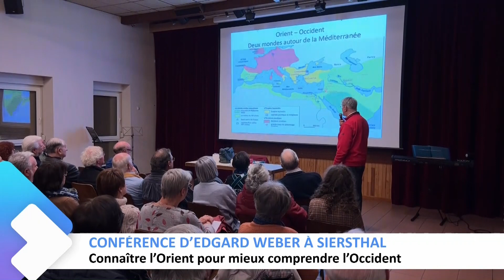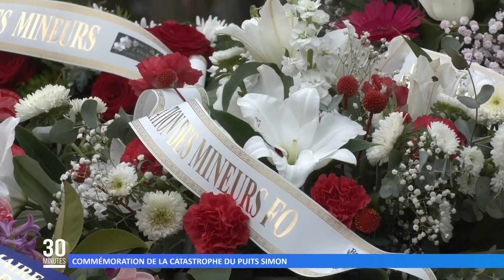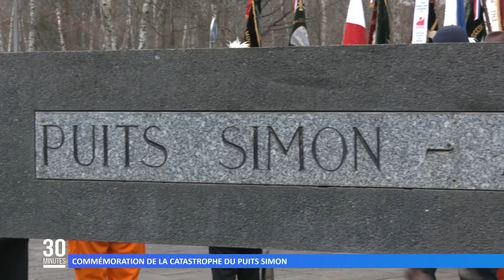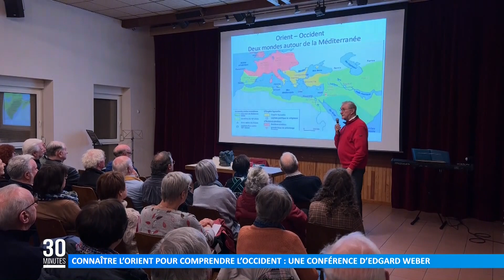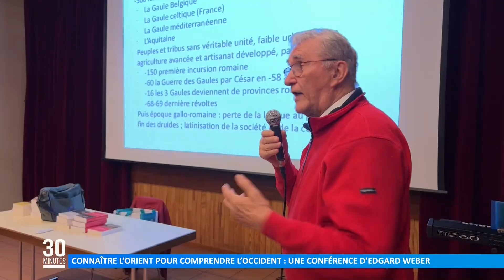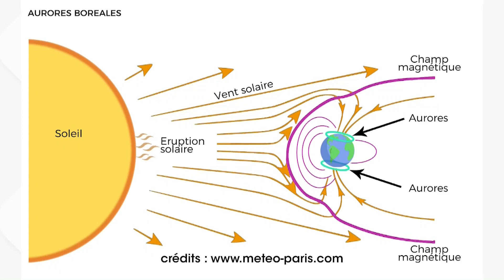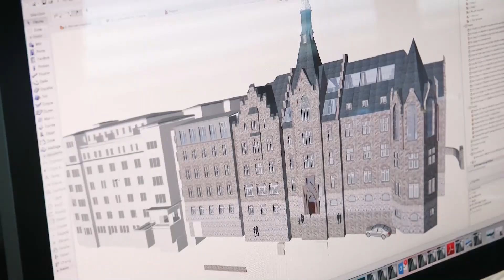L’intégrale de l’émission du 28 février 2023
Retrouvez dans cette émission :
00:00 L’actu du jour
01:36 Commémoration de la catastrophe du Puits Simon
03:23 Le platt fait salle comble à Meisenthal
05:50 Une plongée dans le vaste univers du jeu !
07:50 Connaître l’Orient pour comprendre l’Occident : une conférence d’Edgard Weber
10:09 Soirée musique et chants : à la découverte des talents des paroisses du Bitcherland
11:55 la météo
14:20 Le Cadre : Hugo Schwartz